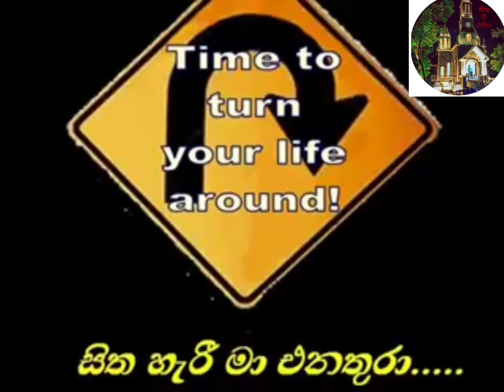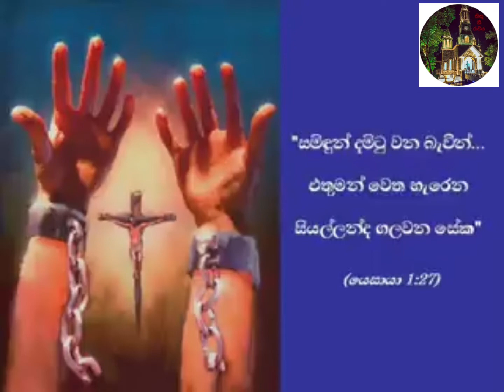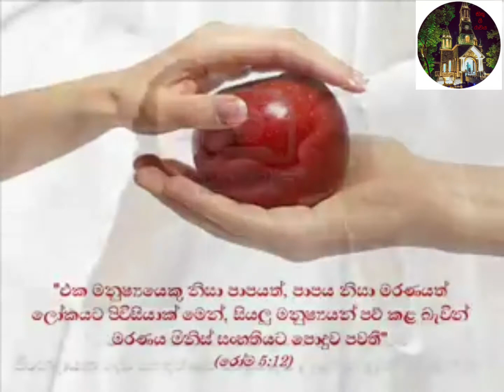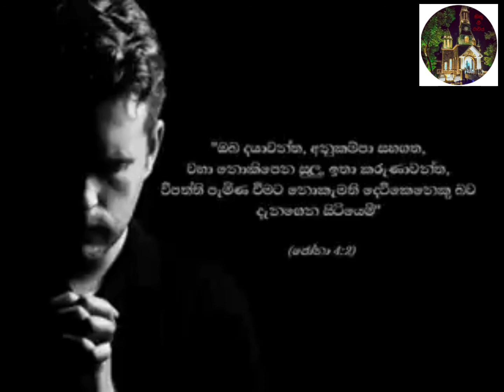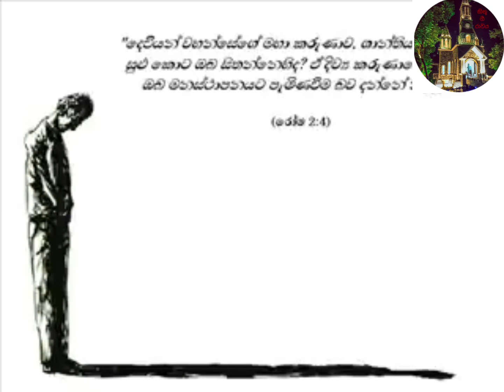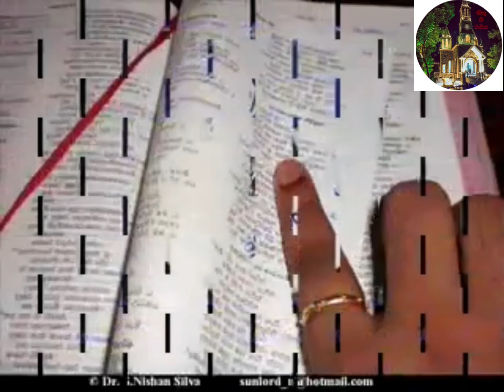Sitha Hari Ma Enathura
Sinhala Hymns
Kithu Gee Rawaya